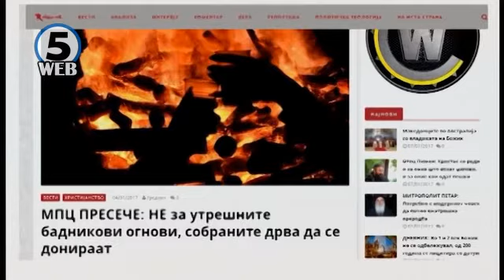Зевзекманија Ѓуровизија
Канал5, сабота 19 часот и 30 минути